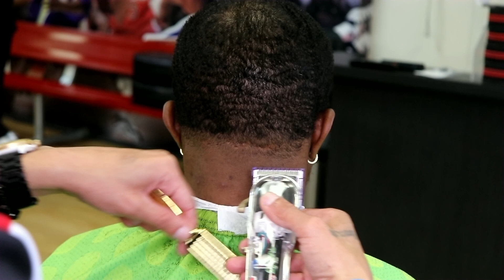Difference Between A Good Haircut & A Bad Haircut Is ?!!* Barber Tutorial HD